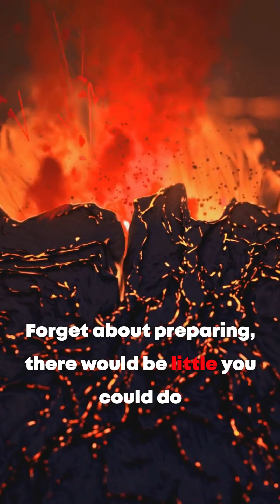What Would Happen if the Yellowstone Super Volcano Erupted Tomorrow?